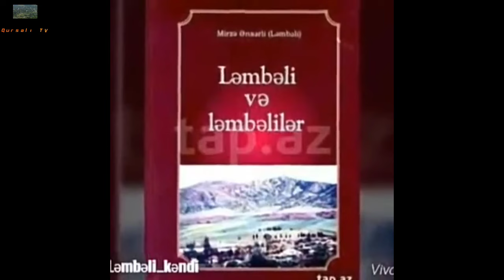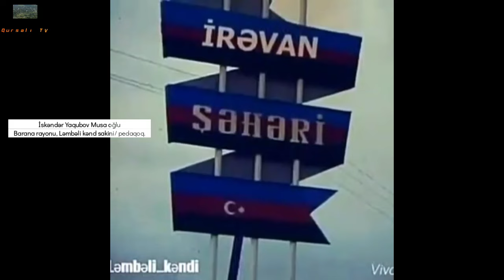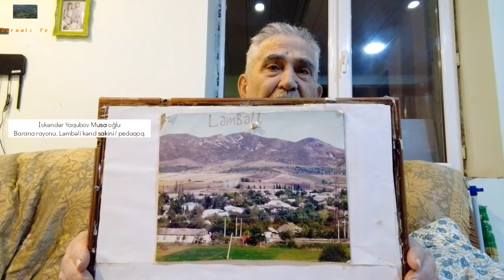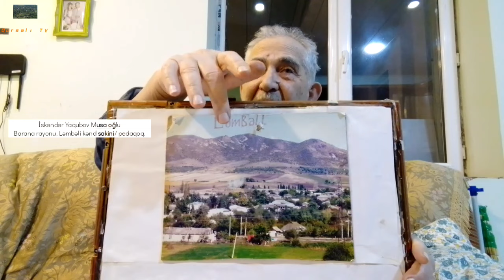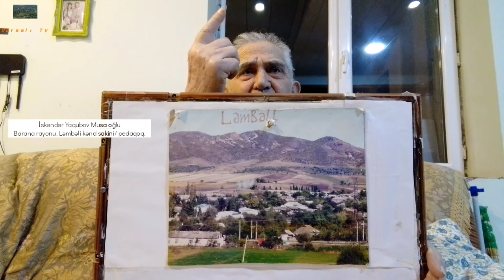Yaqubov İskəndər Musa oğlu ( Ləmbəli kəndi)